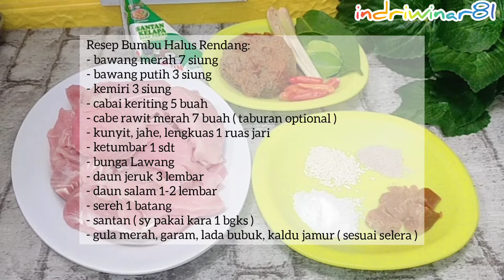BOSAN DENGAN MENU IKAN HANYA GITU AJAH, COBA DIOLAH GINI PASTI LANGSUNG HABIS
Assalamualaikum Semua

Video kali ini aku mau berbagi resep ni gees.. Olahan Ikan Tuna kalau dimasak gitu² ajah kadang suka bosen kan ya.. Nah ceritanya Aku mau kreasikan Ikan tTuna ini dengan bumbu lain ni, Yupz..Ikan Tuna Bumbu Rendang ala Momsky Raffa💛

Oya untuk Resep bumbu² semua ada divideo ya gees..

Terima Kasih
Wassalamu'alaikum
Happy Watching N Enjoy